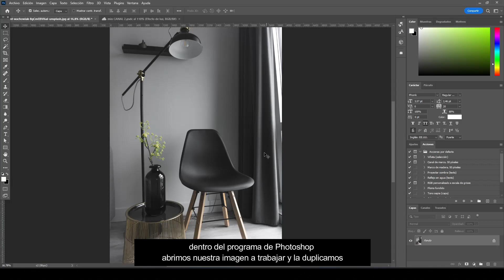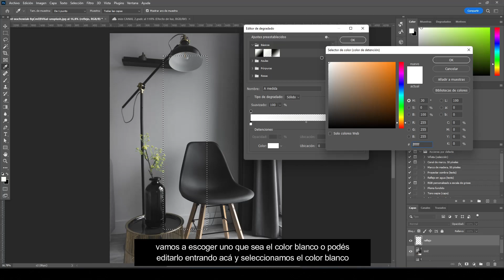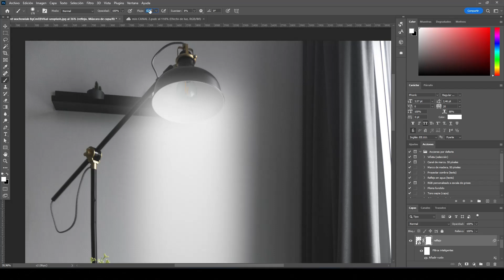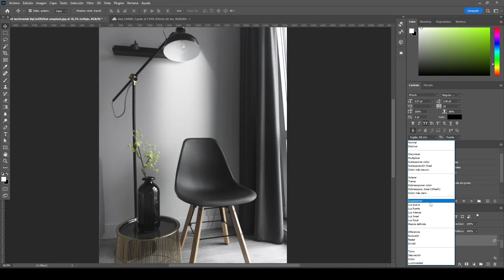Efecto de luz para lámparas en Photoshop | Tutorial Photoshop | Sinergia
¡Hola amigos! ❤️‍🩹
En este tutorial aprenderás crear efectos y reflejos de luz de lámparas y focos en photoshop. Creando efectos de luz en Photoshop puedes darles a tus fotos mucha más vida y hacerlas más interesantes sobre todo si se trata de manipulaciones. Si combinas estos efectos de luz con una básica gradación de color puedes obtener resultados bastante impresionantes. Comenten y puntúen si les gustó, por favor. Así que quédate hasta el final porque vas a aprender muchísimo!!!